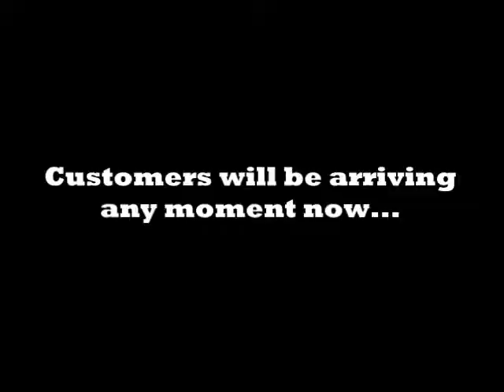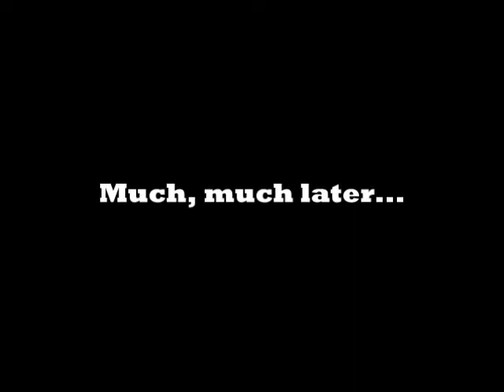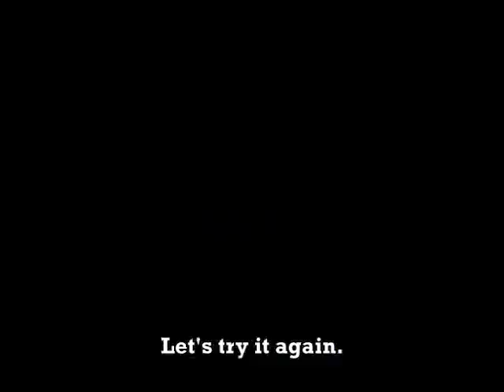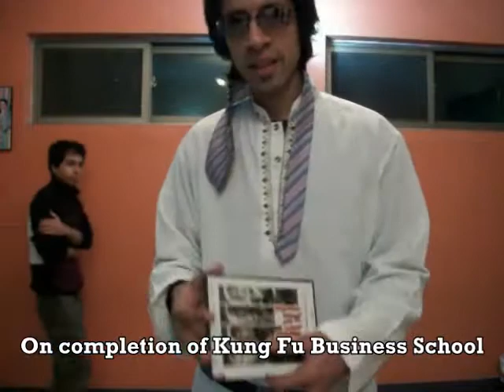Charlie Kung Fu II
Charlie Kung Fu II: The Fate of Destiny (2010)

starring
- Mustafa as The Kid
- Badmash as China Town Manager
- and Kung Fu Master

music
- Theme II of Kung Fu by Badmash
- China Town by Badmash
- The Journey by Badmash
- Ryuuko and Ken by Art of Fighting 2
- Ryuuko and Ken (Mexico) by King of Fighters*94
- Ryuuko no Hen by King of Fighters*95
- Goran, Sekai wa Kurushimini by GLAY
- IKARI 2010 ReMix by Badmash

cameras
- Olympus
- Kodak

camerawork by
- Camera stand

written, edited and directed by Charlie